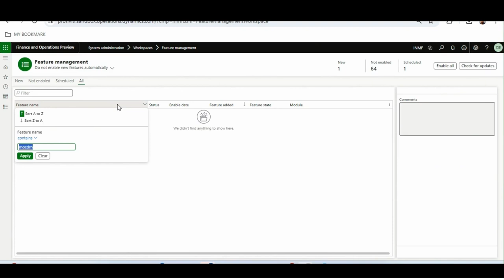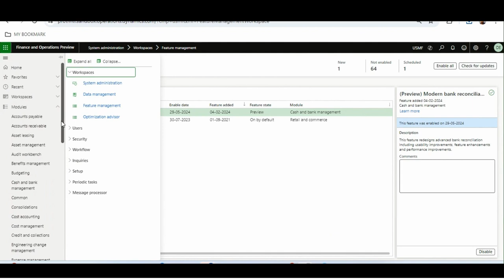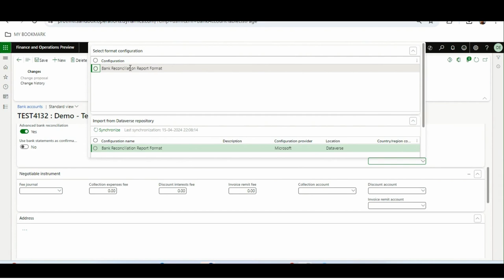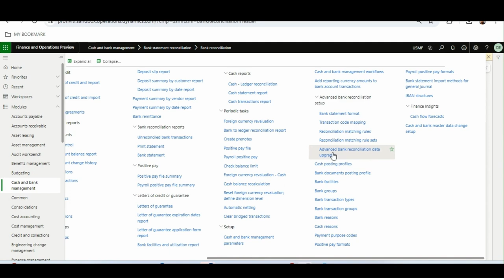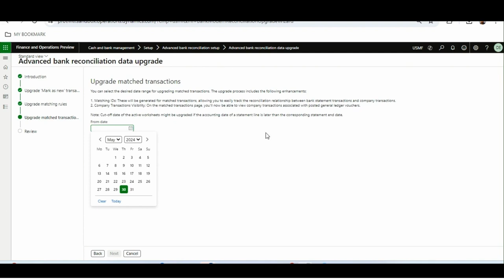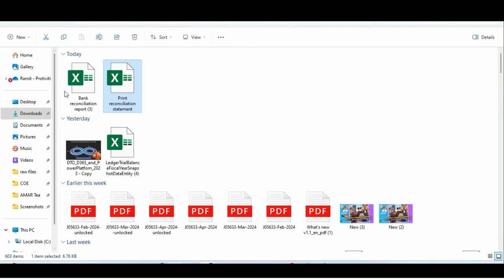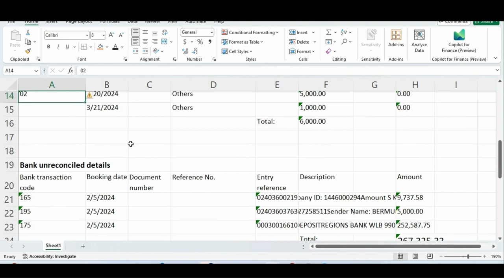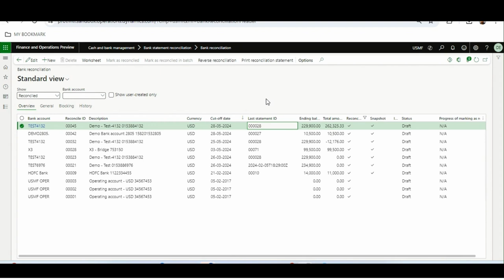New Redesigned Bank Reconciliation Report in Microsoft Dynamics 365 Finance and Operations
Another enhancement has been deployed in the latest version of Microsoft Dynamics 365 Finance and Operations.
In this video, I demonstrate the redesigned Bank Reconciliation Report in Microsoft Dynamics 365 Finance and Operations. Watch this video to learn more.